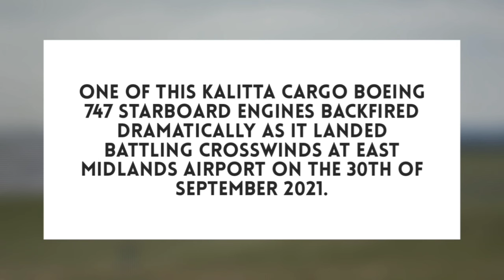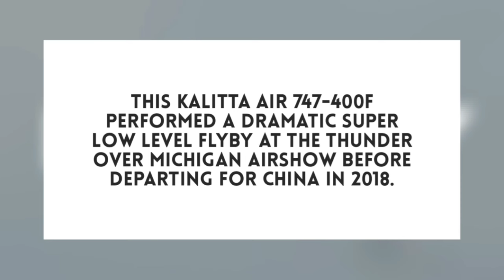Boeing 747 Engine Backfires Dramatically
SOURCES:

Kalitta Cargo Boeing 747 Starboard Engines Backfired Dramatically

Air Niugini Boeing 737 Missed Runway Crashing Into Lagoon

Kalitta Air 747-400F Performed A Dramatic Super Low Level Flyby